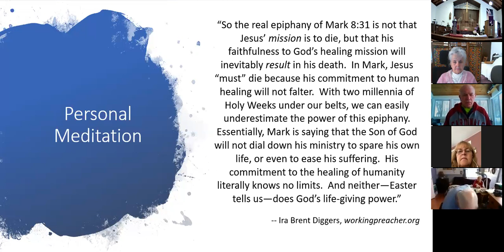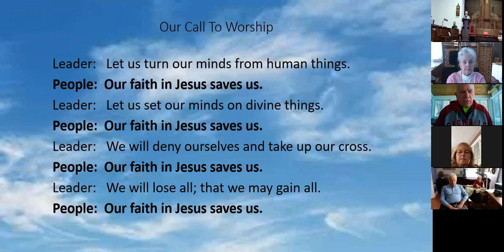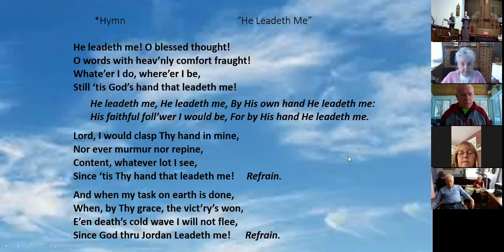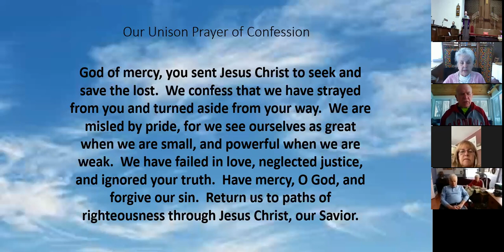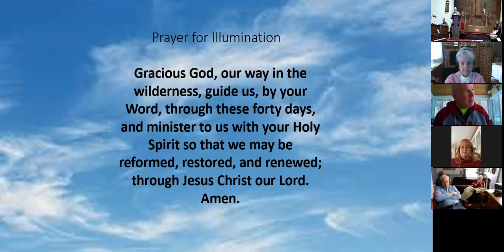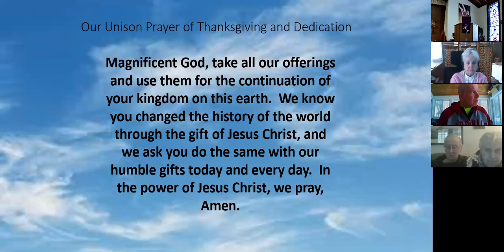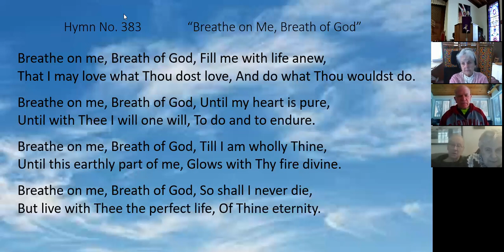February 28, 2021 Sussex 1st Presbyterian Church service